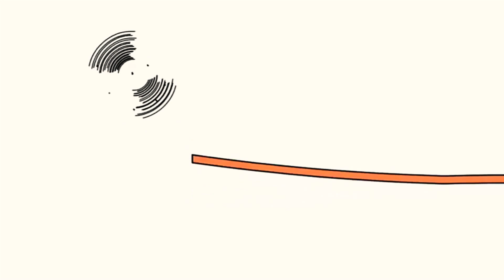8 листопада 2020 р.